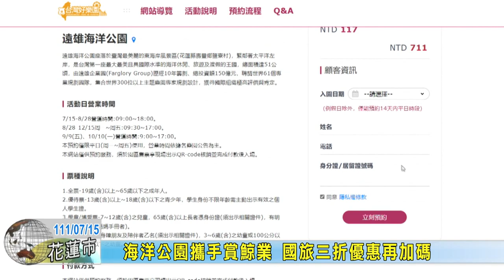20220715 08 海洋公園攜手賞鯨業 國旅三折優惠再加碼